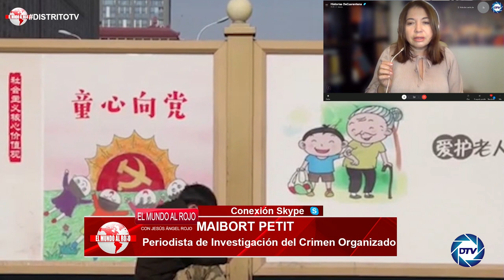💥BOMBA💥 MAIBORT PETIT: Xi Jinping AMENAZA a Biden de que respaldar a Taiwán es "jugar con fuego"